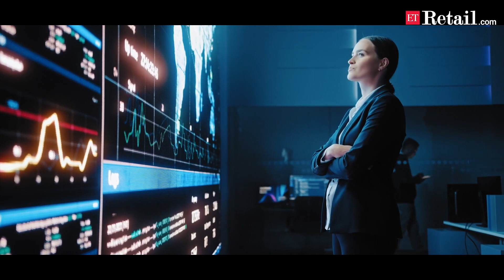DUBAI'S DMCC - A LEADING COMMODITIES GATEWAY TO THE WORLD TRADE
In recent years, global logistics providers have begun to look at Dubai as a multi-fold economy. The UAE intends to lead the world in logistics as a key component of economic diversification. Know More: